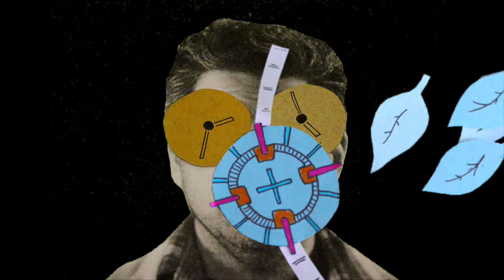Dead Nature - Hurricane (Official Video)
‘Hurricane’, the new single by Dead Nature out now via Dead Nature Records.

Directed and Animated by Callum Scott-Dyson
Additional Camerawork by Lee Isserow

Written, recorded, mixed and produced by Tarek Musa
Additional production and performance by Joe Wills
Guest backing vocals by Jess Allanic (Calva Louise)

Tell me world, where the hell do I belong?
We lost control and everything is going wrong
No I can’t breathe, hell I can barely sleep
Dreams about losing teeth, is this beginning, is this beginning?
I’ll dance all night, dance till I can’t reply
Brace the storm and go along for the ride
This hurricane is shaking up half my brain
If I evaporate, is this beginning, is this beginning?
No I don't wanna, no I don't wanna fight a nuclear war
In my life, feels like the end of time, no!
I don't wanna, no I don't wanna fight a nuclear war
In my life, feels like the end of time
Hurricane, hurricane, hurricane, hurricane, hurricane!
Do you wanna live, do you wanna?
Water rising to the streets of my area code
Feel the burn of the sun, show me power!
Feel the force of the people as they take control!
Time is running out
Take the thorn from out my side
Time is running out, time is running
No I don't wanna, no I don't wanna, no I don't wanna fight a nuclear war
No I don't wanna, no I don't wanna, no I don't wanna!